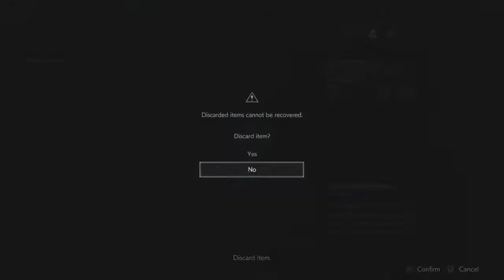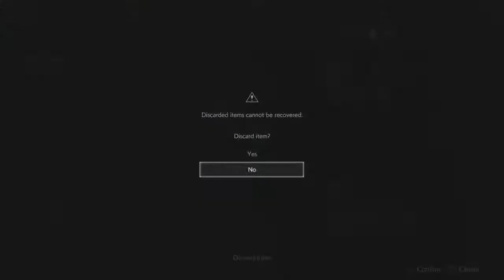RE2 - The Ghost Survivor DLC - Cat Ears Accesory Unlock